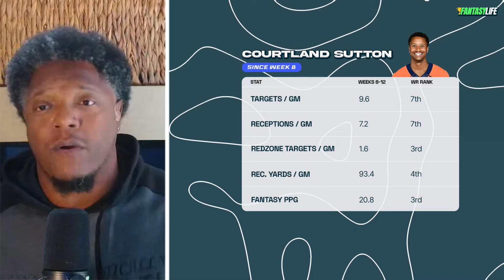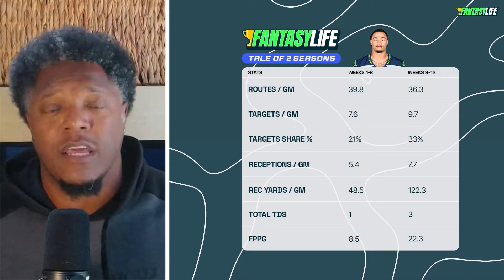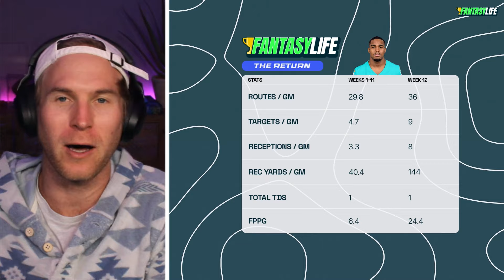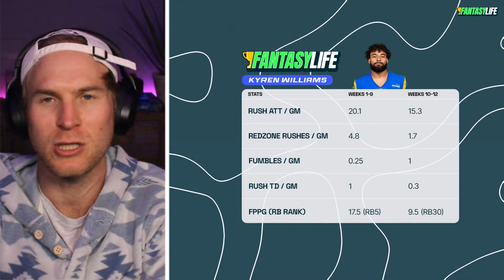Will These Players Be On Championship Fantasy Football Rosters?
In this clip from Fantasy Life Football Report, streaming exclusively on LG channels, fantasy football experts Pete Overzet, Kendall Valenzuela and Gene Clemons give their guesses on how often players like Jaxon Smith-Njigba, Josh Jacobs and Justin Jefferson will be on championship fantasy football rosters. Is it too little too late for Jaylen Waddle managers? Is Courtland Sutton a league-winner? The gang breaks down all this and so much more!

👋👋 Welcome to Fantasy Life!  Where we are live seven days a week!

Subscribe to the channel and hit that little bell icon to be notified when the lights go on -- you don't want to miss the little nugget that will help you win a league...right?

If you want more of Fantasy Life, check us out at FantasyLife.com, where all our analysis is free, smart, fun, and has won a bunch of awards

If you want to go deeper, check out our suite of premium tools at FantasyLife.com/pricing

You can follow us everywhere, too...

Over 6,000 fantasy players helping other fantasy players, writer Q&As, etc